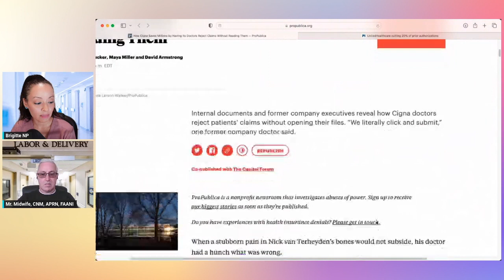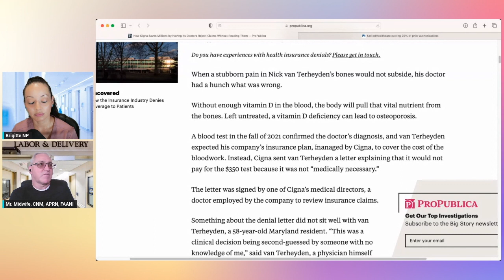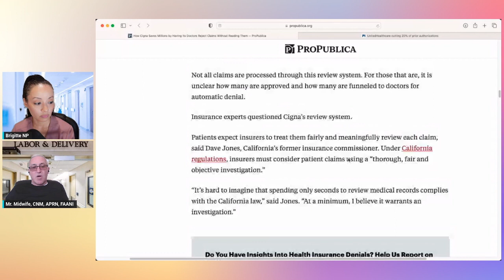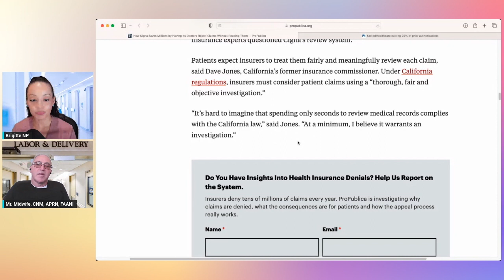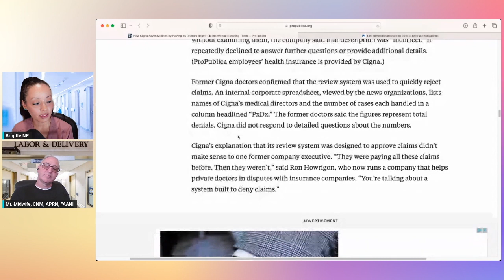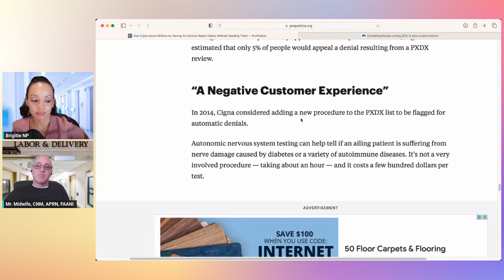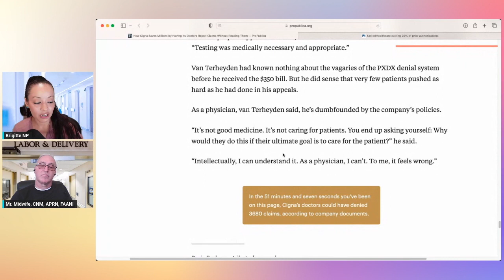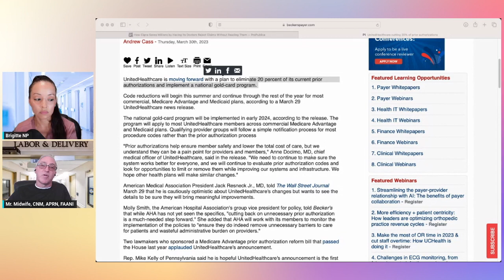How Cigna Saves Millions: Doctors Reject Claims Without Reading Them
Internal documents and former company executives reveal how Cigna doctors reject patients’ claims without opening their files. “We literally click and submit,” one former company doctor said.

🦄🚨⬇️START HERE]🚨⬇️🦄
🚨✅  Etsy Store
Cheat Sheets: Nursingwithprofessorb.com
💯NCLEX TEST SECRETS: NCLEX-Test Taking Strategies Course 👉🏼

Although we strive for 100% accuracy in all of our videos, errors may occur. Never treat a patient or make a nursing or medical decision based on the information provided on this channel or in our videos. Never practice nursing or medicine unless you have a proper license to do so.

📸 Camera I use: Sony camera ZV1